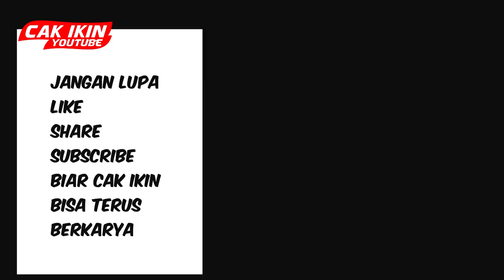Makan Nasi Bebek Enak Banget | Cak Ikin Culoboyo